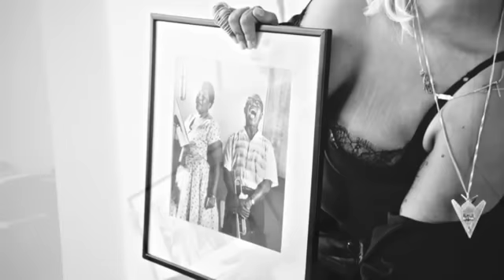Lady Gaga - Behind The Scenes of CR Fashion Book